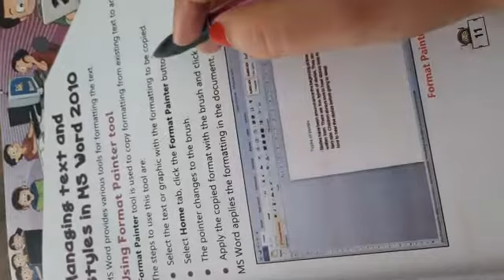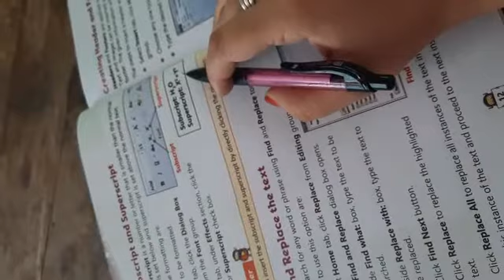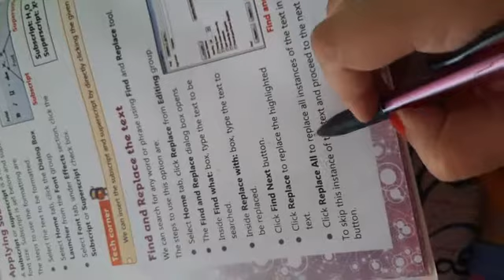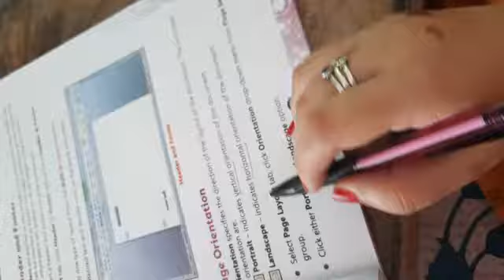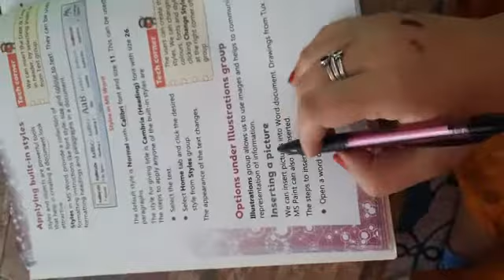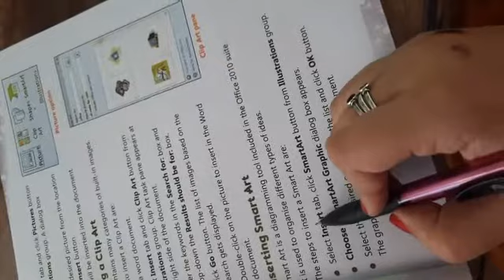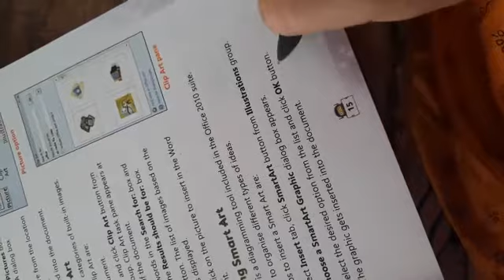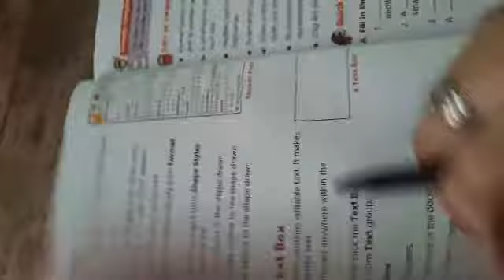class 5 computer chapter 5 and 6